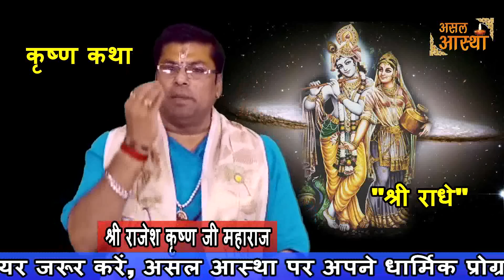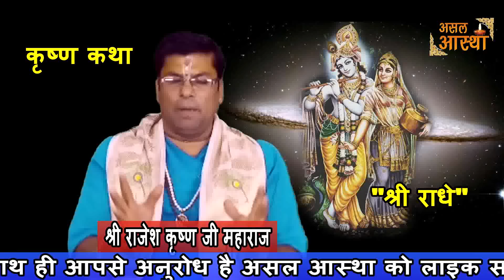Beautiful Shri Krishna Katha Part 1, "कृष्ण कथा" | श्री राधे कृष्ण जी महाराज | Asal Aastha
Beautiful Shri Krishna Katha Part 1, "कृष्ण कथा" || Asal Aastha